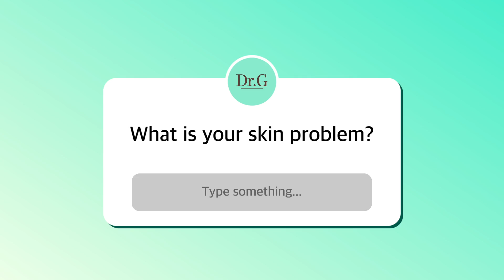Beauty Challenge Seoul! Skin problem, OOO can be solution? | Dr.G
Hello, It's Dr.G.
With the motto of making everyone's skin healthy and beautiful, we are hosting a "Skin counseling" that solves all skin concerns through YouTube.

This time, we are going to Seoul N Tower, in Korea to hear & solve everyone's skin problems. We will give solutions that many people have been curious about, and we will tell you what products to use and how to use them depending on your skin concerns.

Dr.G, who opens, applies, shows K Beauty and communicates with you!
Please continue to show your support.♥

⏰Timeline
00:44 Introductions
01:02 Reason for being korea
01:35 What is your skin problem?
01:50 Sensitive skin in the world
02:37 How do you care your skin?
03:17 What you forgot of skincare
03:24 Skincare solution : ???
04:29 From Dr.G

K Beauty #1's customized skincare!
What if you don't know what to use, how to use?
Ask us anything in the comments!